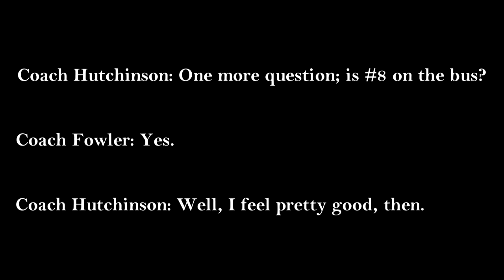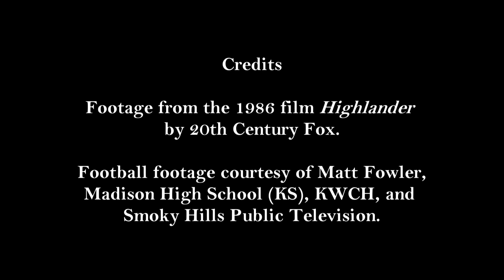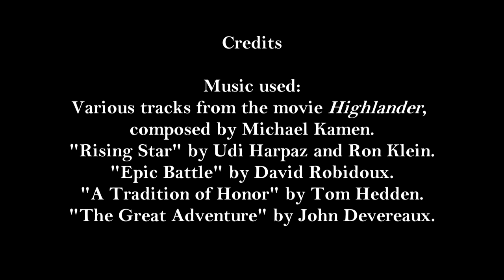Nathan Stein Highlights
Nathan Stein played fullback, tailback, and linebacker for the Spearville Lancers from 2012 to 2015.  Of all the stars in the Lancer constellation, his is brightest.